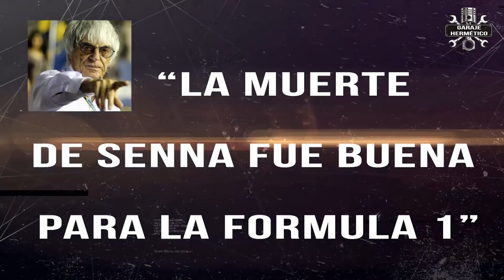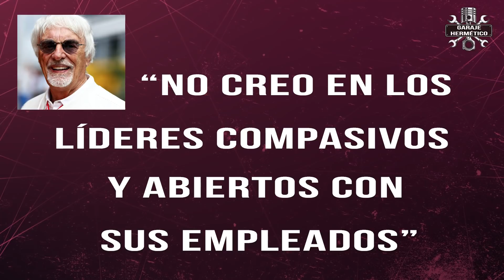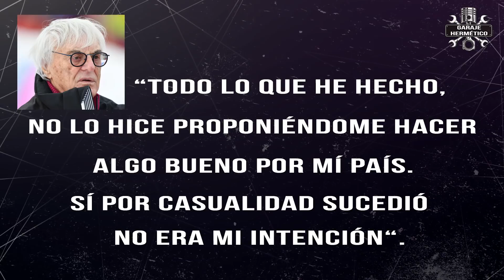Bernie Ecclestone: El “malo” de la Fórmula 1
Si preguntamos a cualquiera por quien es “El MALO de la Fórmula 1”, así,  con mayúsculas, todos dirán el mismo nombre: Bernie Ecclestone. Comenzó convirtiendo la F1 en un espectáculo y acabó su carrera con un sonado soborno.

Se podría decir que Bernie Ecclestone ha sido temido y admirado al mismo tiempo. Porque nacido de una humilde familia y sin estudios,  consiguió convertir un deporte poco conocido y casi amateur en una industria que mueve millones de euros. Y por el camino, se ha convertido en la tercera persona más rica del Reino Unido, con una fortuna valorada en 3.000 millones de libras esterlinas.

Bernard Charles Ecclestone nació en Inglaterra en 1930. Comenzó como piloto y fue un piloto mediocre. A pesar de eso, y ya siendo mánager de un equipo, intentó clasificarse para el GP de Mónaco de 1958, sin éxito.

Se dedicó a ser mánager de Lewis-Evans, que murió como consecuencia de las quemaduras sufridas en una carrera. Dejó de nuevo las carreras y volvió para convertirse en mánager de Jochen Rindt en 1970, año en que Rindt consiguió ser el único Campeón del Mundo a título póstumo. Esta faceta absolutamente gafe de Ecclestone añade más “picante” a la vida de Bernie.

En 1972 compra el equipo Brabham y aquí comienza su despegue formando la FOCA junto a Williams, Chapman, Teddy Mayer, Ken Tyrrel y Max Mosley... Todos ingleses…

Y ahí comienza una historia trufada de polémicas y que acaba con un intento de soborno y su despido. Entre sus frases celebres, está, cuando parece ser que quisieron nombrarle Lord: "Todo lo que he hecho, no lo hice proponiéndome hacer algo bueno por mi país. Sí por casualidad. Sucedió, no era mi intención". Más claro agua: Si hizo bien a alguien, él no quería. Fue sin querer.

¿Qué hubiese sido de la Fórmula 1 sin Ecclestone? Muchos dicen que no sería tan importante como lo es ahora. Ni tan conocida. Ni tan buen negocio. Probablemente sea así, pero en mi opinión sería mejor desde el punto de vista deportivo. Sería más competida, más solidaria y más humana. Bernie fue despedido como responsable de la organización de la Fórmula 1 en 2017… En mi opinión, demasiado tarde.

¿Conodes alguna anéctota de Ecclestone que no hayamos contado?